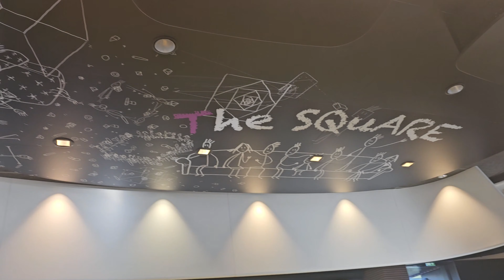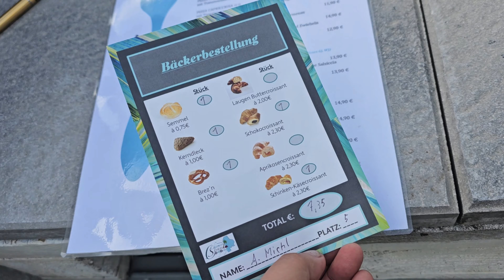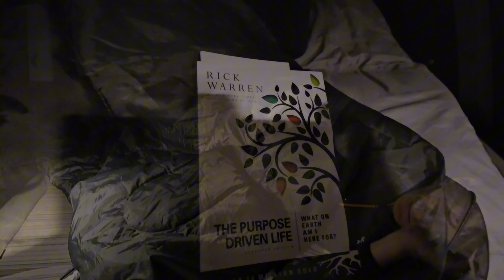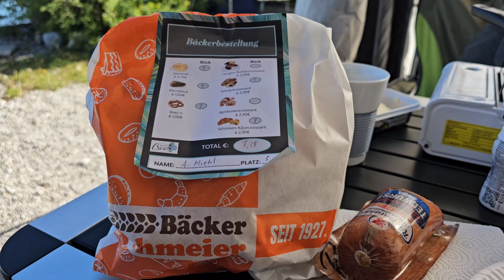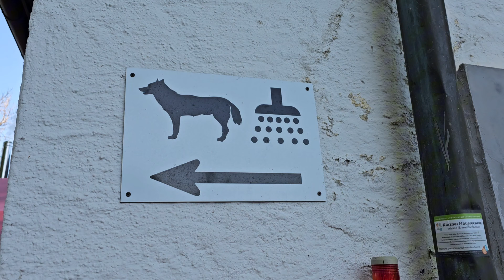#1 Camping with Bulli Vlog I Chiemsee Strand Camping Platz I Dometic Hub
Welcome back to D Michl’s channel! We are so excited to have you here today. We thought it would be fun to give you a glimpse into our daily life and take you along on this adventure with us. So, we hope that you all are enjoying life as we share our experiences, routines, and all the interesting things that happen along the way.

Thank you for wondering with us!

Some data about the road trip:
Days on the road: 3
Distance driven: 192km
Nights at campsites: 2
Campsite fee:79eurosWater/electricity bill:2 euros